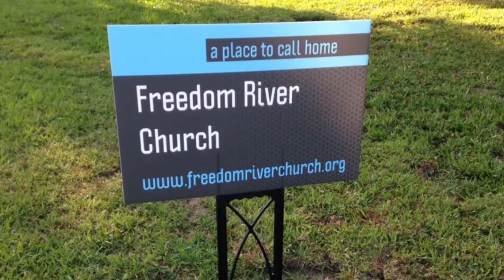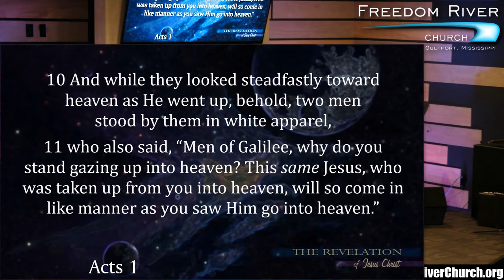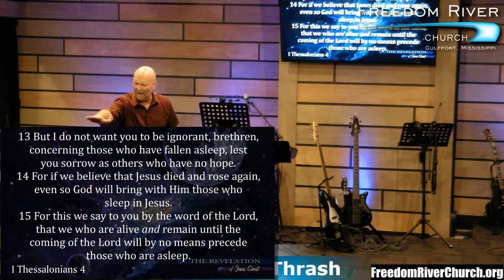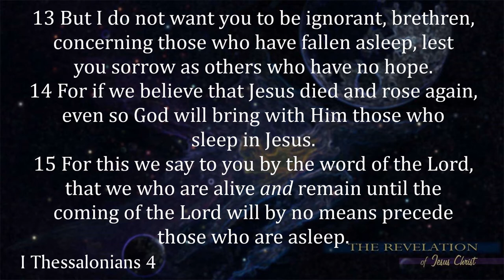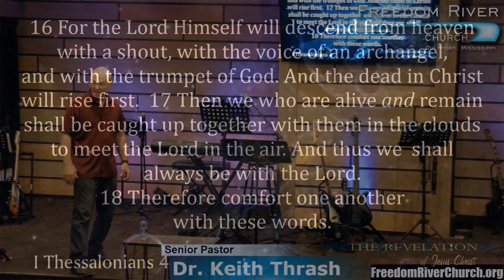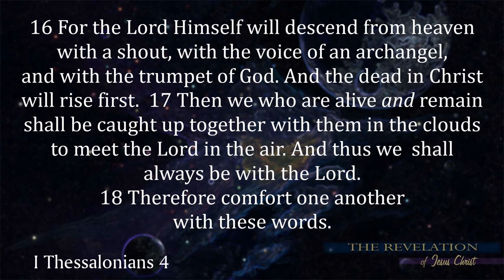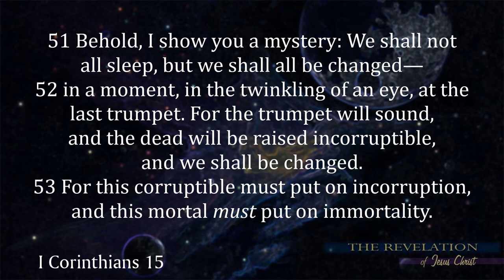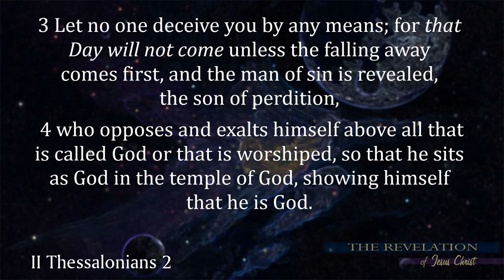Freedom River Church Sunday Message 7/8/18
Rapture Realities

Meeting the Lord in the
Clouds

Who could imagine so much happening so quickly?

Pastoring for 43 years gives me a unique perspective of the Biblical events described in the lead-up to the next major event on the prophetic calendar. Though no one knows the day or hour that Jesus may come in the clouds to call us up, the Word of God describes an environment of rapidly expanding, increasingly intensive world events that will serve as a barometer of scriptural fulfillment. Here are but a few of the major world altering
events of the past 50 years:

 In 1971, the microprocessor, the foundation of today's computers is introduced.

 In 1978, Egypt's president Anwar Sadat and Israeli premier Menachem Begin sign a "Framework for Peace" after meeting for 13 days with Jimmy Carter at Camp David. Israel and Egypt are at peace for the first time in history.

 ARPANET adopted TCP/IP on January 1, 1983, and from there researchers began to assemble the “network of networks” that became the modern Internet. Notice: Al Gore is not there!

 The Berlin Wall: On November 9, 1989, the fall of the wall united Germany and signaled the failure of Communism as a dominate force in the world.

 On December 25, 1991, the Soviet hammer and sickle flag lowered for the last time over the Kremlin, signifying the death of the Soviet Union. Russia becomes but 1 of 15 separate republics.

 On Nov., 1993, the Treaty of European Union united the old Roman Empire into an economic and political confederation (European Common Market).

 In 1993, Nokia sends text messages between mobile phones.

 In 1996, Taliban Muslim fundamentalists capture Kabul, the capital of Afghanistan. Later, al-Qaeda terrorist training camps are set up.

 June 23, 2016 Great Britain passed a referendum (Brexit) to leave the European Union (EU).

 December 6, 2017, U.S. President Donald Trump announced the United States’ recognition of Jerusalem as the capital of Israel and ordered the planning of the relocation of the U.S. Embassy in Israel from Tel Aviv to Jerusalem.

 January 4, 2018, Newsweek Report, “The persecution and genocide of Christians across the world is worse today than at any time in history, and western governments are failing to stop it.”

 June 12, 2018, U.S. President Donald Trump met with North Korean leader Kim Jong-un signaling the potential for peace between North and South Korea for the first time since 1945. The Korean War of 1950–1953 ended with an armistice agreement but not a peace settlement.

(2a) – “…the day of the Lord…” – When you see the nations of the world begin to cry for peace, the day of the Lord is close at hand. That day begins with Jesus Christ and His appearing in the clouds to take us home.

(2b) – “…thief in the night…” – A thief in the night does not announce his coming, and the only evidence of the happening is the absence of valuables.

(3) – “…as labor pains upon a pregnant woman.” – If you know anything about the birth process, you know that, once it begins, the pains grow closer and stronger, and they don’t stop until the child is born. The inference for our world is that the rapid and painful tailspin we have experienced over the past few years is evidence that a new age is about to be born.